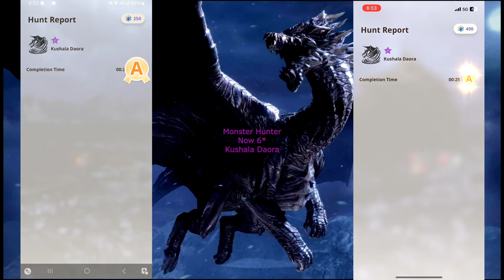Monster Hunter Now Kushala Daora 6* 25 Seconds (Dual LS)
FEEL THE WRATH OF THE HURRICANE; BUT BEWARE BECAUSE THE WRATH OF LOVE IS STRONGER!

It is without question in my mind that my girl and I can take down the 8* together, once both of our weapons are at max the 8* will fall!